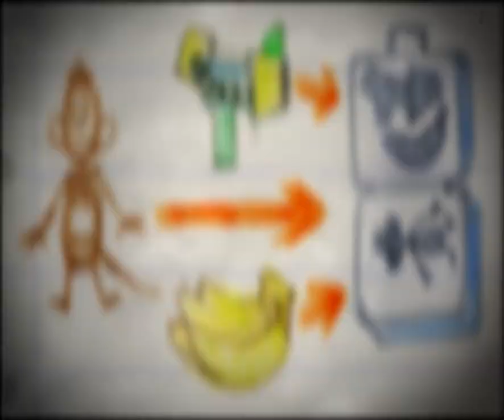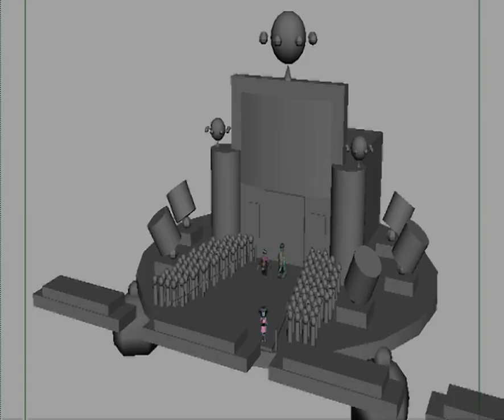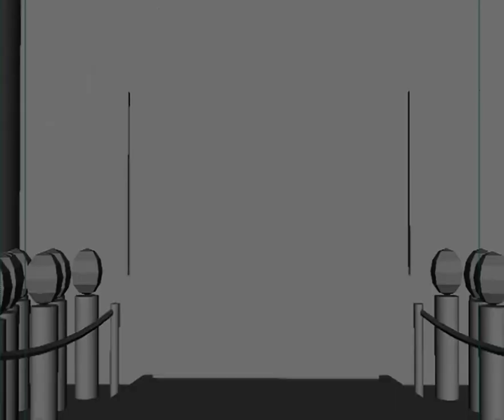Ratchet & Clank - Up Your Arsenal all cutscenes - for the Playstation 2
00:00  Ratchet_00000000
00:41  Ratchet_00000001
01:07  Ratchet_00000002
02:14  Ratchet_00000003
02:26  Ratchet_00000004
03:01  Ratchet_00000005
03:37  Ratchet_00000006
04:26  Ratchet_00000007
05:12  Ratchet_00000008
05:27  Ratchet_00000009
06:09  Ratchet_0000000A
06:50  Ratchet_0000000B
07:21  Ratchet_0000000C
08:19  Ratchet_0000000D
09:15  Ratchet_0000000E
10:10  Ratchet_0000000F
11:28  Ratchet_00000010
11:44  Ratchet_00000011
12:39  Ratchet_00000012
14:52  Ratchet_00000013
16:32  Ratchet_00000014
17:09  Ratchet_00000015
17:22  Ratchet_00000016
18:16  Ratchet_00000017
18:30  Ratchet_00000018
19:31  Ratchet_00000019
20:27  Ratchet_0000001A
21:39  Ratchet_0000001B
22:12  Ratchet_0000001C
23:14  Ratchet_0000001D
24:37  Ratchet_0000001E
25:50  Ratchet_0000001F
26:44  Ratchet_00000020
28:20  Ratchet_00000021
29:26  Ratchet_00000022
31:28  Ratchet_00000023
32:11  Ratchet_00000024